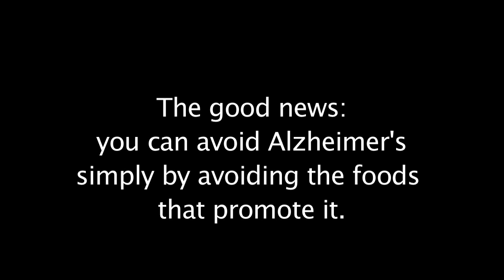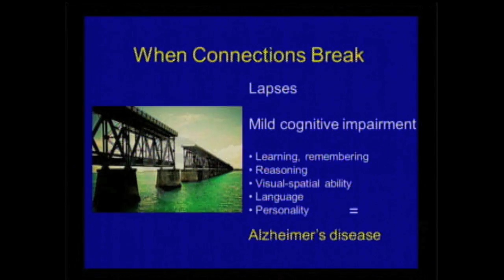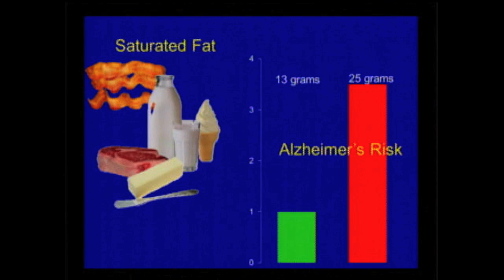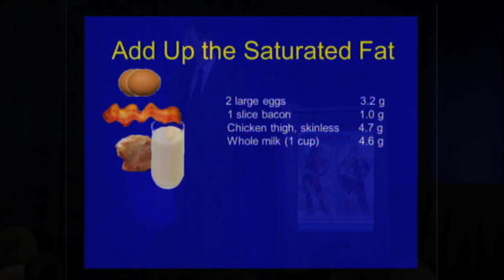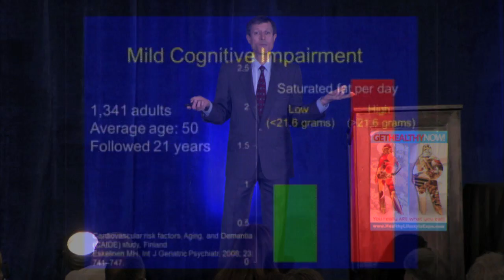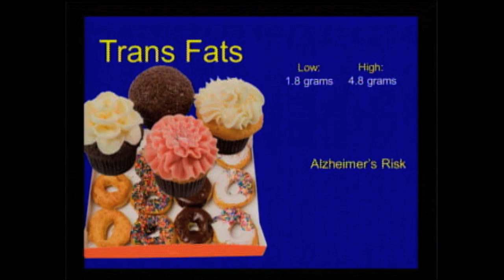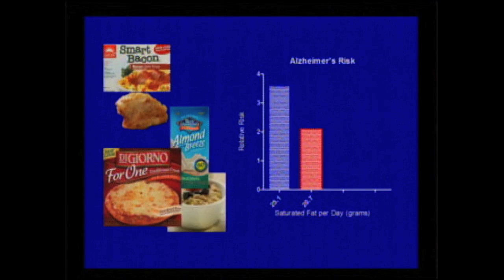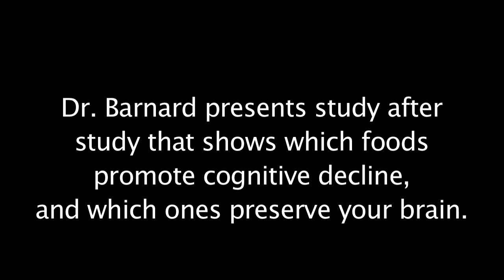Alzheimer's & Diet -- Neal Barnard MD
Neal Barnard MD covers the well established research showing a diet heavy in animal products and bad fats (from junk food) dramatically increase your risk of Alzheimer's.  In this short excerpt, Neal Barnard MD discuss some of the evidence. You can get Dr. Barnard's full talk on Alzheimer's -- and a dozen other life-saving presentations -- on the Get Healthy Now BRONZE DVD set -- at this